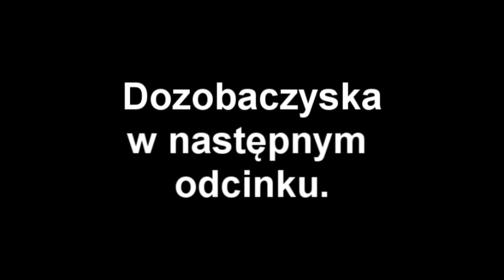Nocny oprysk 2018 - C330 & Biardzki 300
Witam. W dzisiejszym odcinku szybki oprysk pszenicy na chwasta.
Środek: Chwastox Turbo 340 SL

Muzyka:
1) Cat Dealers, LOthief, Santti - Sunshine (Lyric Video)
2) DJ Jean x Matt Watkins - The Launch Zulu (NEXBOY  CRANKIDS Mashup)
3) Two Feet - Go Fuck Yourself (Original Mix)